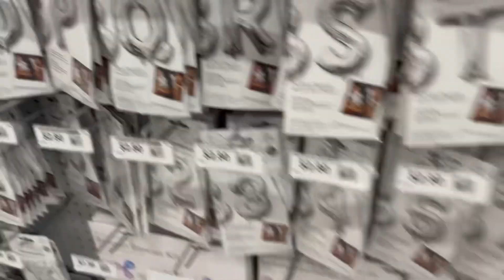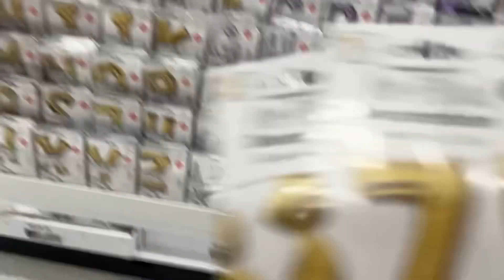BTS of intro video and bday photo shoot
Welcome back to my channel this BTS y’all can see how much work I put into my work I was so tired I really wanted to quit but I held on and really got it done it’s not exactly how I wanted but very close.